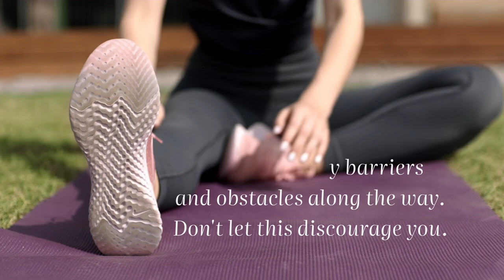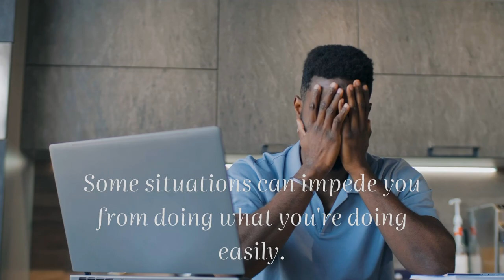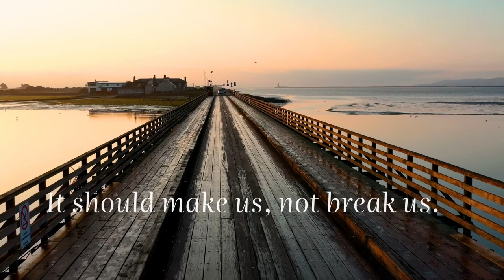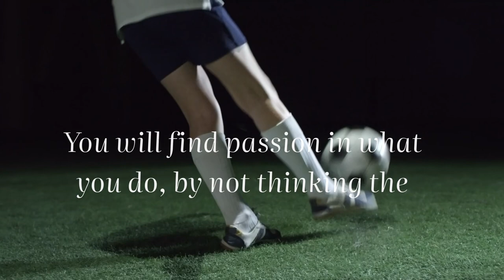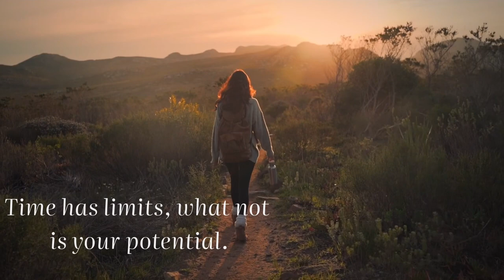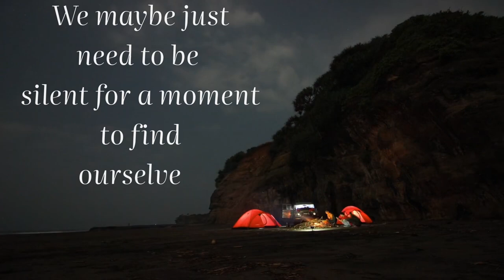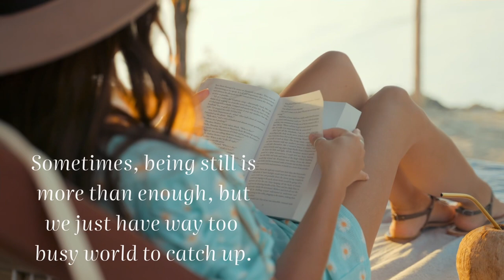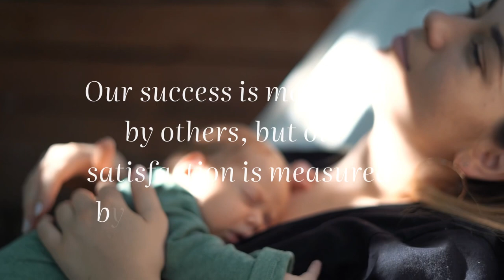MOTIVATIONAL SPEECH FOR SUCCESS IN LIFE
Let us strive and be motivated each day. Each words helps us to get focused on our goals and dreams.